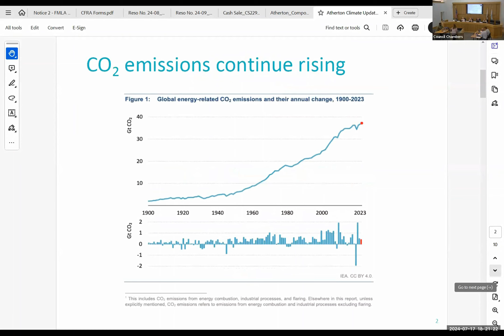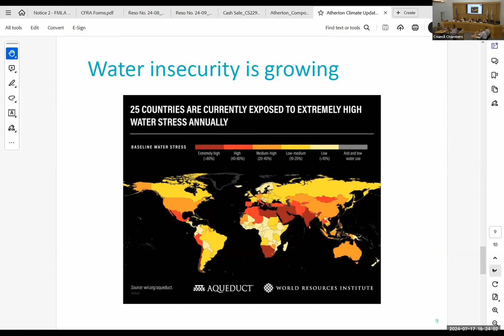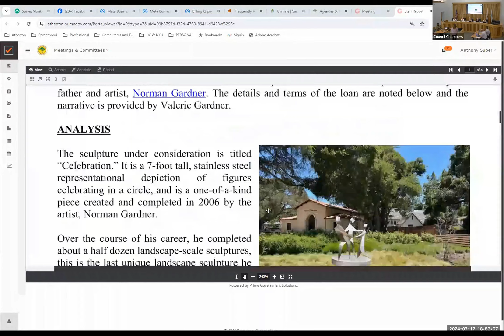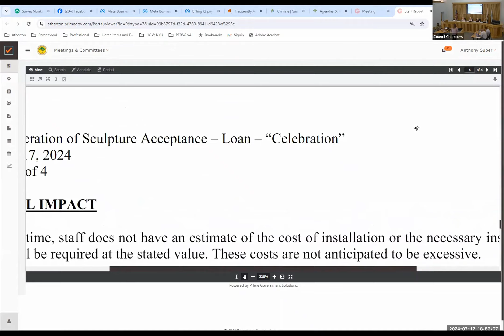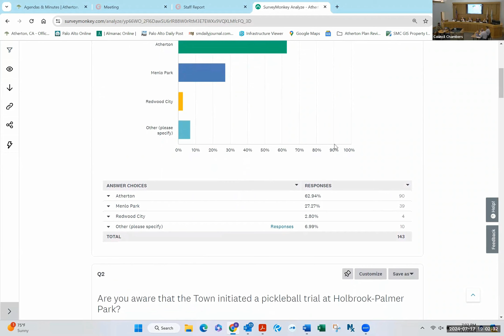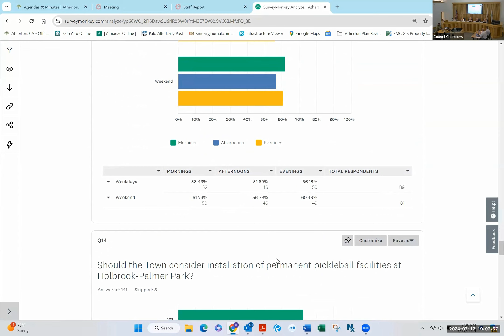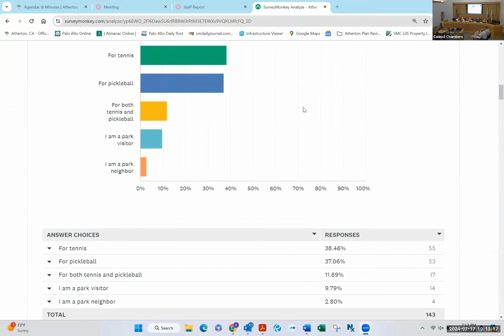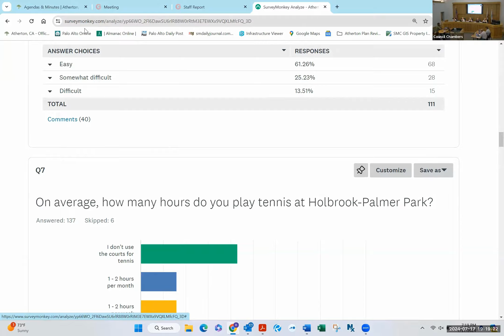City Council Regular Meeting - July 17, 2024